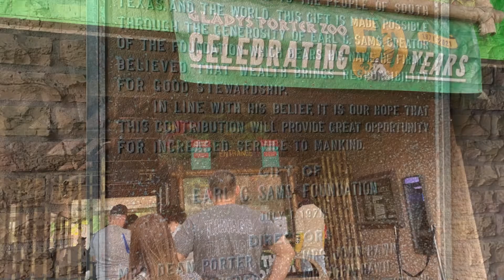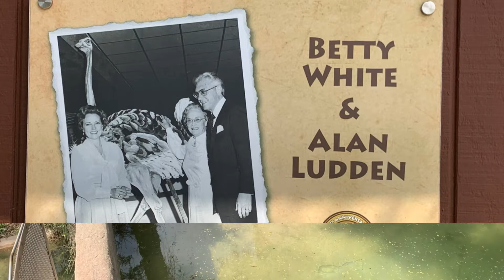GLADYS PORTER ZOO (with animals)